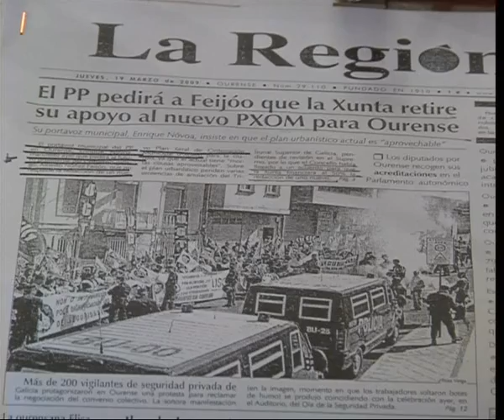PLENO CONCELLO OURENSE A